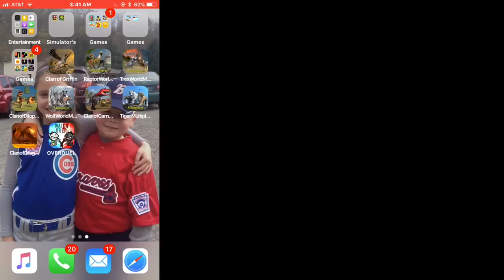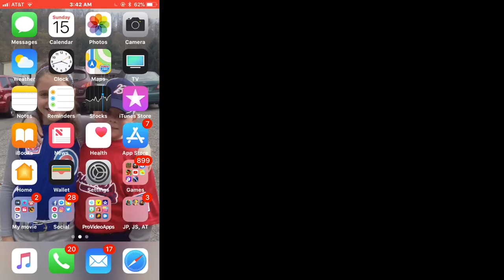What Videos Would You Like To See On My Channel